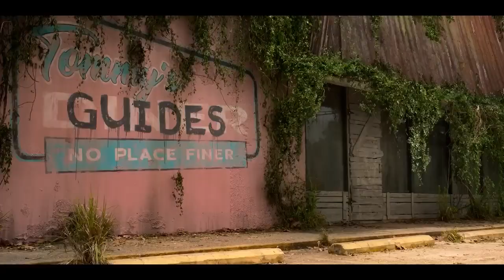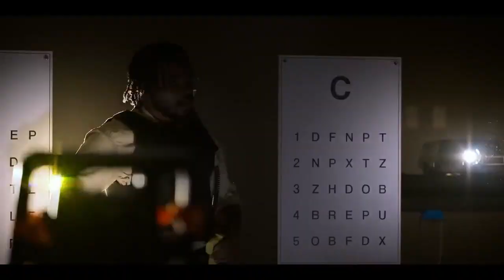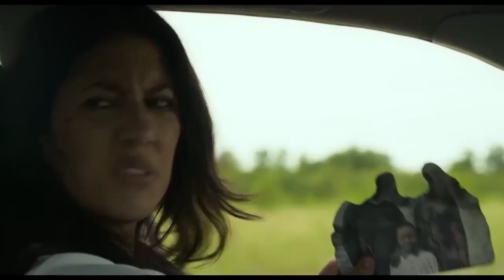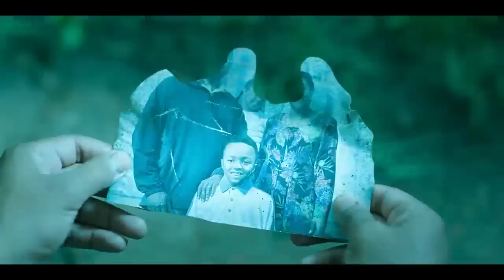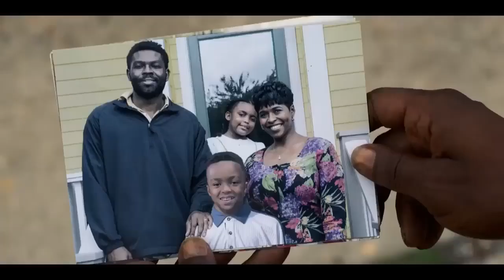Twisted Metal Full 1 Season (2023) | Movie Recap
Twisted Metal Full 1 Season (2023) | Movie Recap / Mystery recapped movie series of Twisted Metal 1 Season full